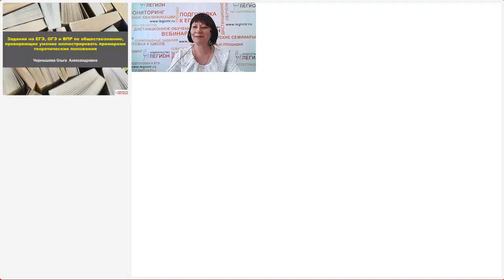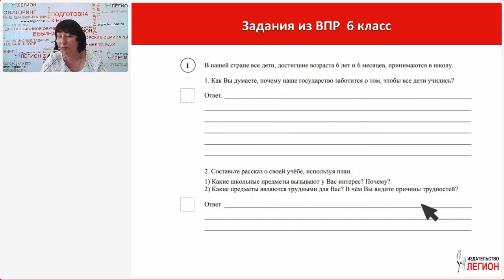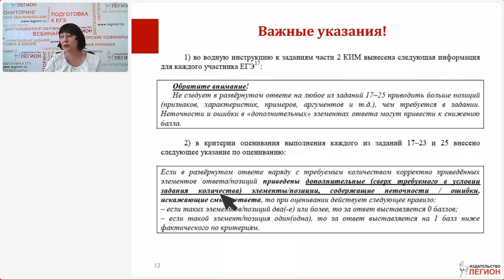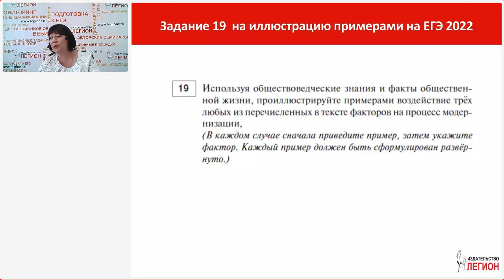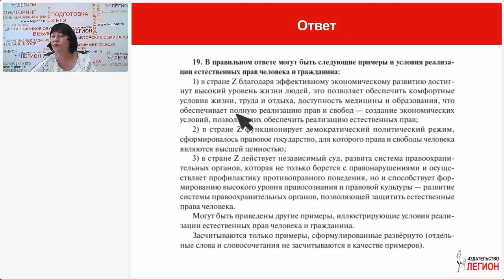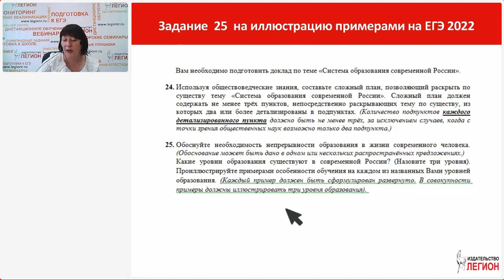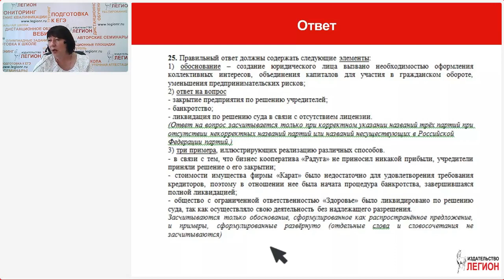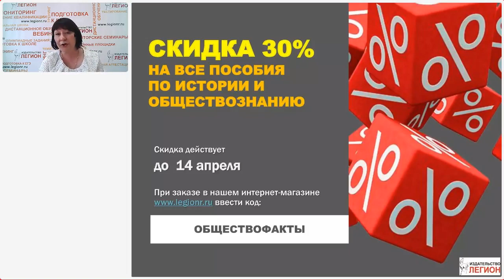Задания ЕГЭ по обществознанию на умение учащихся иллюстрировать примерами теоретические положения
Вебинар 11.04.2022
Лектор - Чернышева Ольга Александровна